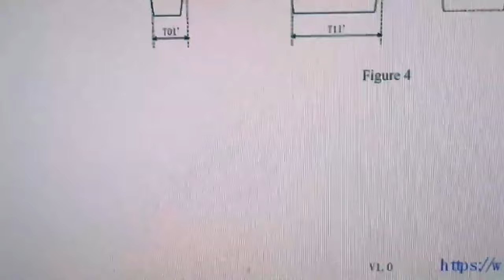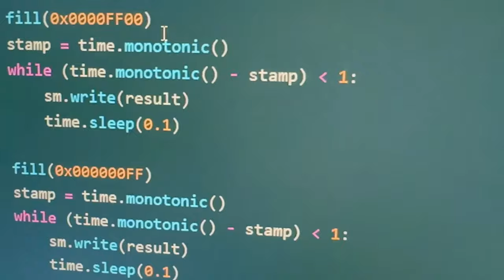Adafruit Top Secret for October 2, 2024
The hush-hush news from Adafruit in Industry City, Brooklyn, New York. Broadcast October 2, 2024